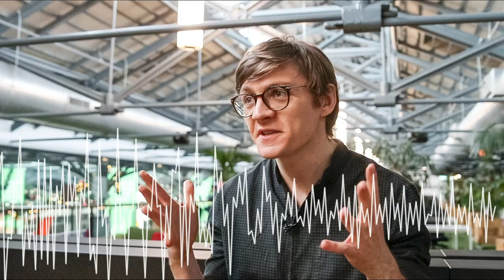NDRC Launch | RTÉ Radio 1 interview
Patrick Walsh, CEO of Dogpatch Labs, on air with RTÉ's Petula Martyn discussing the launch of the NewEra for entrepreneurship. Earlier announcement that Dogpatch Labs has been selected to run the NDRC, Ireland's national accelerator programme, with regional partners Portershed (Galway), Republic of Work (Cork) and RDI Hub (Kerry).